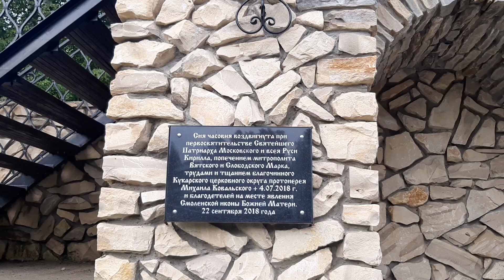20220714 182703 Советск, Смоленцевский ключ